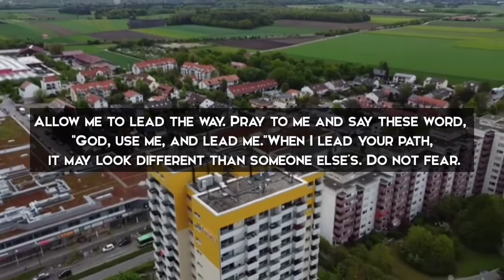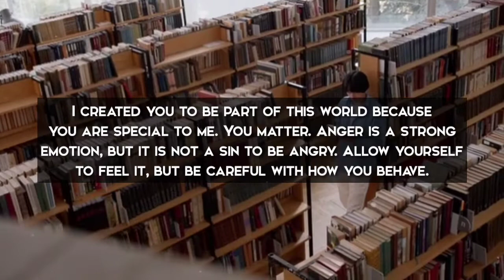Something You've Prayed To God For Is About To Arrive Suddenly | Today's Message From God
GOD'S MESSAGE TO HUMANITY
There is one God, who created all things, and who commands all people everywhere to repent and believe in Him. (Acts 17:30)

God is love, and He desires that all people would come to repentance and faith in Him. (2 Peter 3:9)
This Video Includes All These Searches👇

angel message
grace for purpose
faith quotes
loa
universe messages
god blessings message
gods messages
message channel
life changing channel
lord message
lord message to me
lord jesus christ
lords super message
prayer for gods help
prayer channel
prayer message
prayer for gods blessing

We hope you had a great time. If you did, please let us know by leaving a comment or rating. We would really appreciate it.